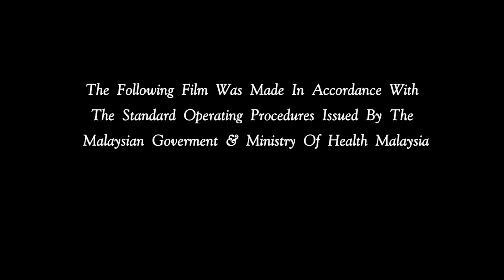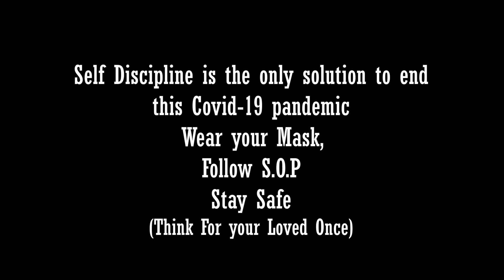NATCHUYIR (VIRUS) நச்சுயிர் - 2020 Tamil Short film ( english subtitle)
This pandemic has brought suffering, fear, and death to populations everywhere. Only with self discipline we can bring an end to this pandemic.